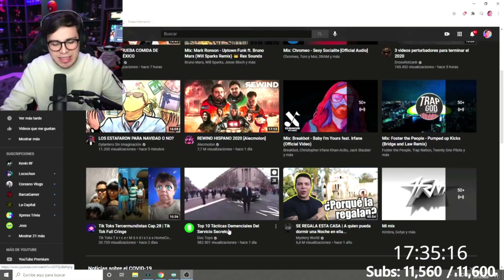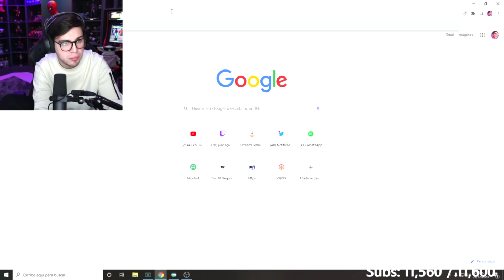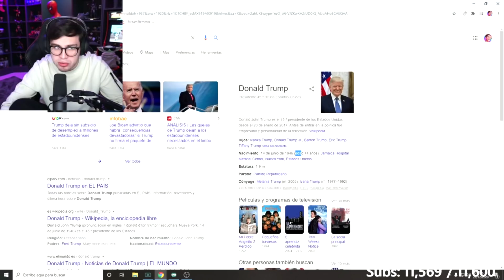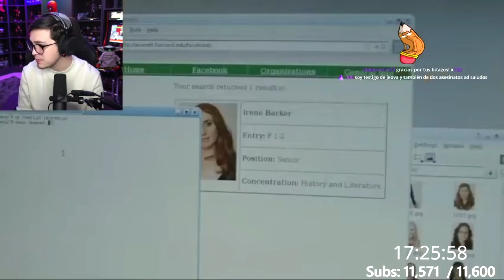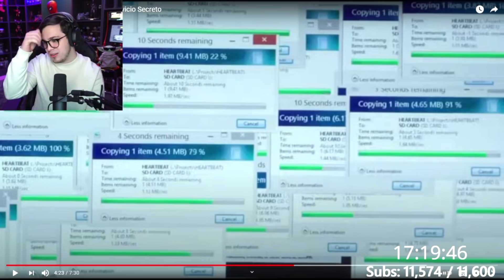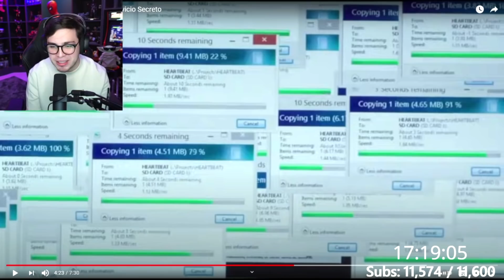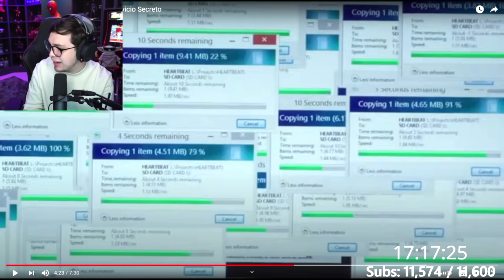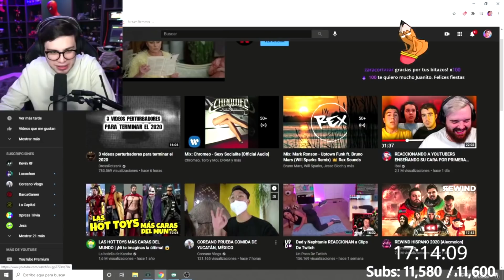JuanSGuarnizo Reacciona A Top 10 Tácticas Demenciales Del Servicio Secreto